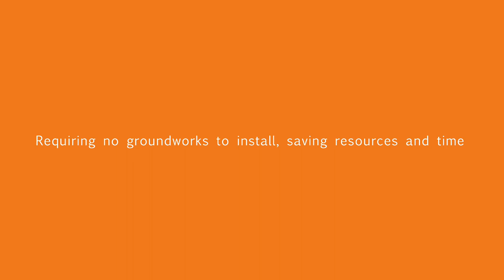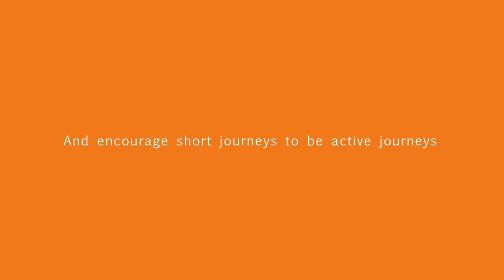Introducing the Mobility Corral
At Cyclehoop, we believe in taking a creative response to crises. Covid-19 and climate change accelerated government plans to transform streets and create liveable cities.

This is where our latest innovation, the Mobility Corral, comes in. Allowing local authorities to quickly and meaningfully reallocate road space away from cars to active travel, freeing up pavement space for pedestrians.

The Mobility Corral is designed by Cyclehoop. We enable all kinds of spaces to become cycle-friendly. To see the cycle parking and infrastructure we design